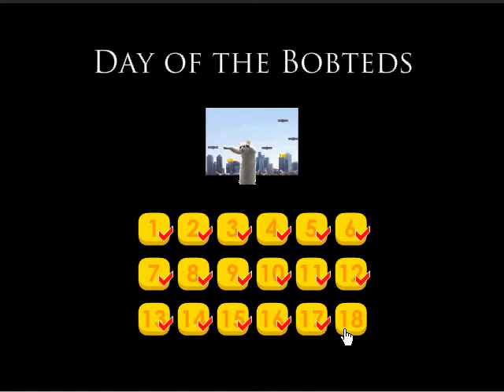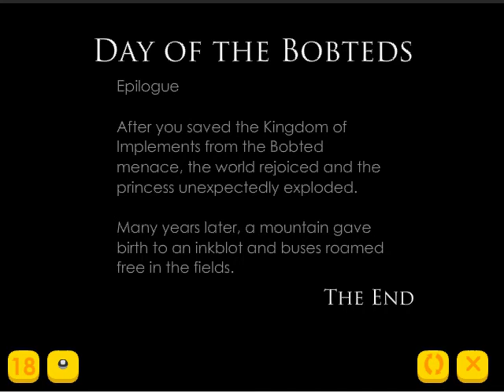Let's Play Day of the Bobteds Episode 4: Completiónes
Well that didn't take long...